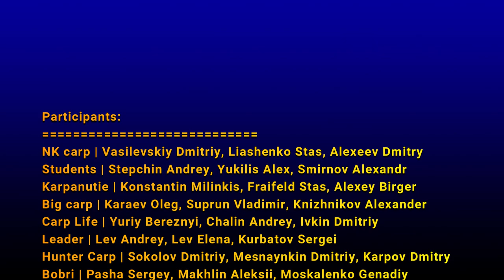XIV Carp of Galilee, award ceremony, 27.01.2023, Russian, Hebrew